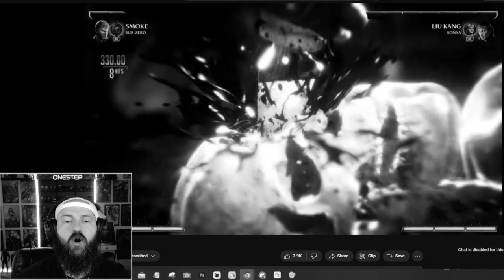SMOKE Official Gameplay Breakdown! | Mortal Kombat 1 [REACTION]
Get ready for an in-depth breakdown of SMOKE's official gameplay in Mortal Kombat 1! Join me as I dive into the world of this mysterious character, analyzing their moves, combos, and unique abilities. In this reaction video, we'll explore SMOKE's playstyle, uncover their strengths and weaknesses, and witness the deadly techniques that make them a formidable fighter in the Mortal Kombat universe. From their stealthy attacks to their smoke-based powers, SMOKE brings a unique flavor to the roster. Whether you're a longtime fan or new to the franchise, this video offers an exciting and informative look into the gameplay of SMOKE. Get ready to ignite your fighting spirit and join me on this thrilling journey through Mortal Kombat 1!